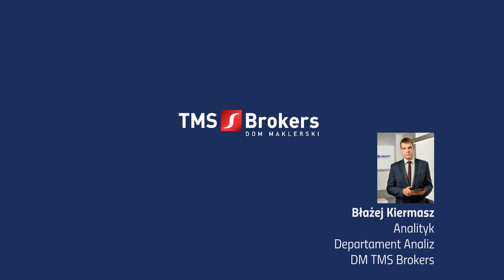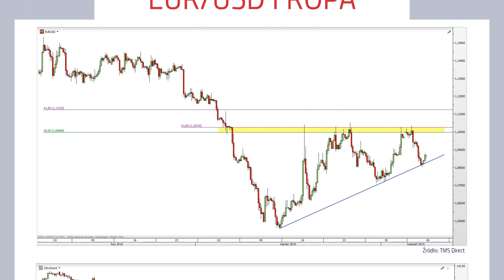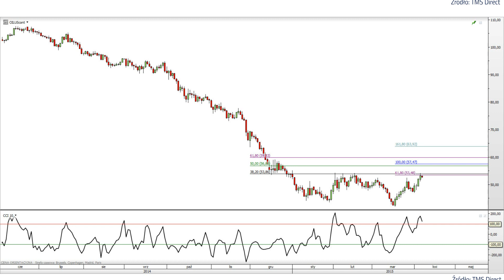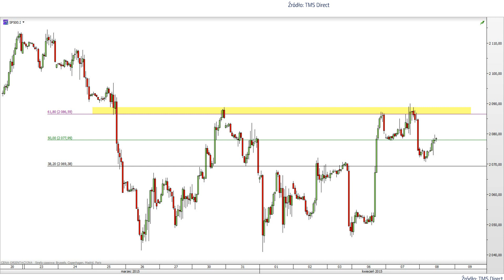Błażej Kiermasz 08.04.2015 r.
Briefing video